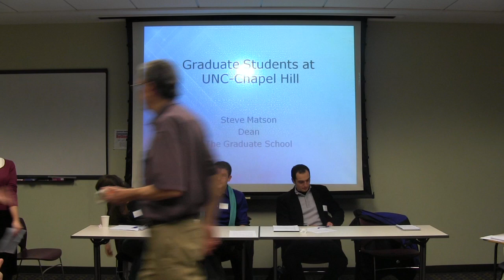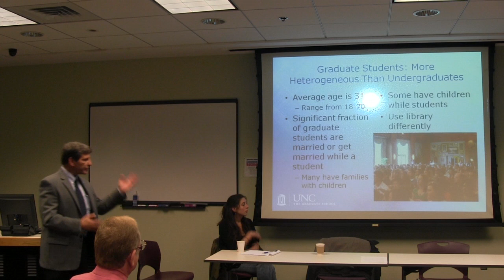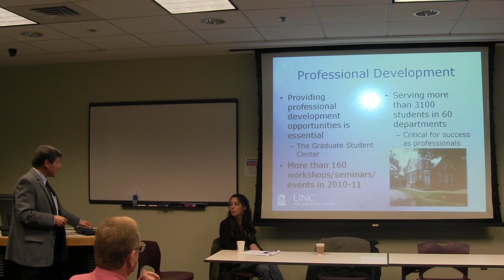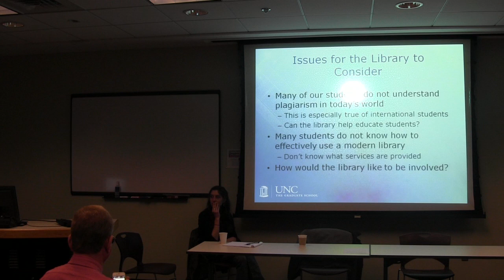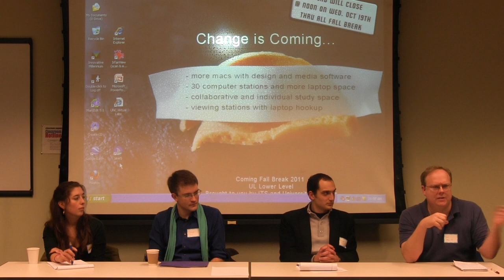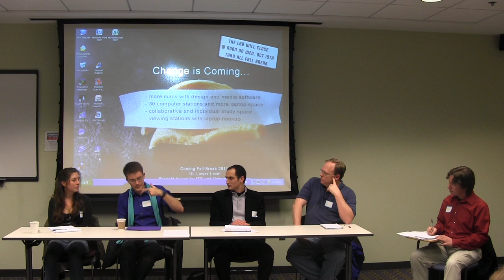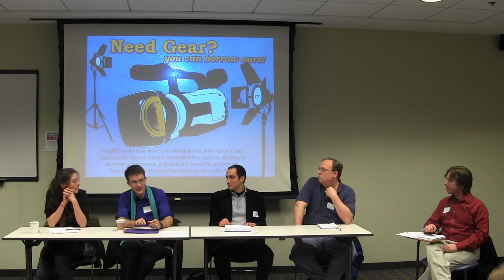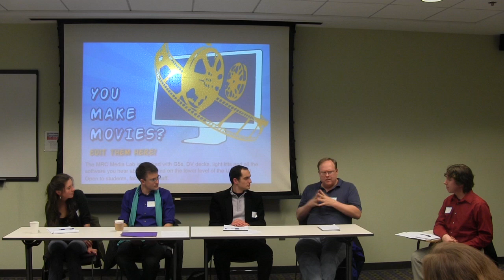Graduate Students @ UNC: Who Are They & How Do They Use the Library?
Featuring:
- a short talk about UNC graduate students by UNC's Steven Matson, PhD.,
Dean of the Graduate School.
- a panel of graduate students who talking about their use of the UNC Chapel Hill Library system.

Coordinated by Jennie Clements and Tyler Dzuba along with the LAUNC-CH program committee. Panelists include:
Maggie Kovach — Geography PhD student
Joseph Lee — Public Health PhD student
Joseph Erba — Journalism/Mass Communications PhD student
Rob Shapard — History PhD student